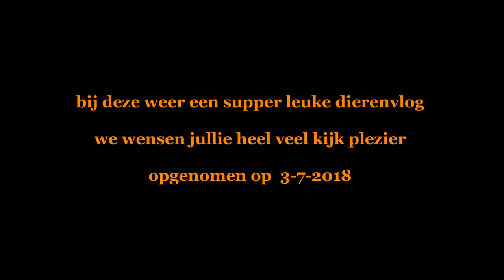leuke dierenvlog en koekjes tijd #222